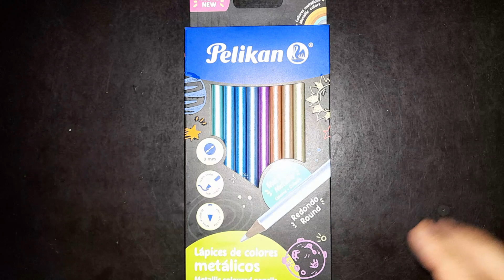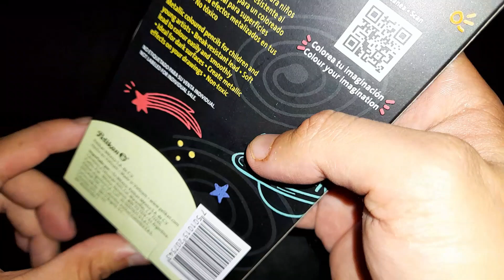Colores Metalicos Pelikan 12 tonos review / Arte con Daniel